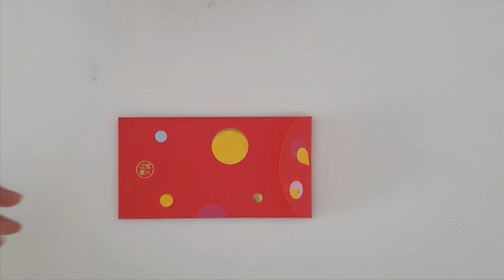How to make beautiful paper RIBBON [Fun & Easy Origami] 简单折纸剪纸手工 【怎样做漂亮的蝴蝶结】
I use Chinese New Year 's red packet or angbao yo fold this beautiful ribbon, you may use any color papers.